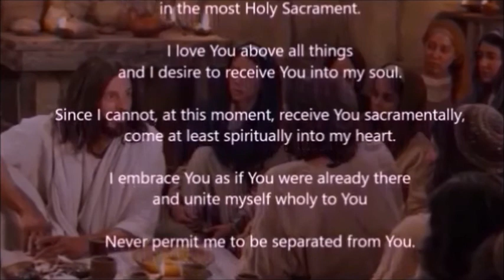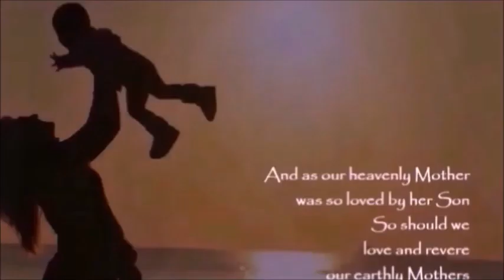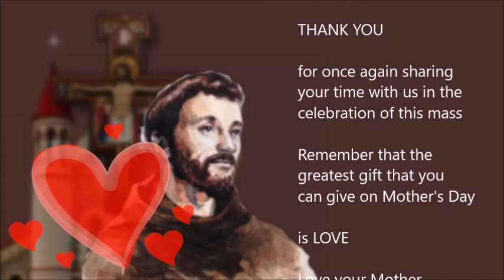HOLY MASS from St Francis of Assisi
Belmont, Port of Spain. 6th Sunday of Easter 2021